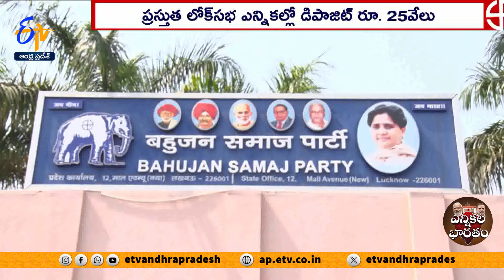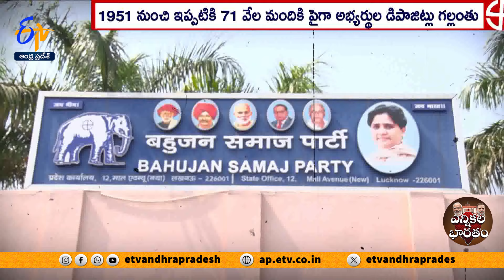ఎన్నికల్లో డిపాజిట్లు దక్కనివారే ఎక్కువ | Above 71000 Contestants Losing Deposits in Elections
ఎన్నికల్లో డిపాజిట్లను కోల్పోవడాన్ని అభ్యర్థులు అవమానకరంగా భావిస్తారు. పోలై చెల్లుబాటయ్యే మొత్తం ఓట్లలో కనీసం ఆరింట ఒక వంతు ఓట్లు సాధించి డిపాజిట్లను దక్కించుకోవడాన్ని ఒకింత గౌరవంగా చూస్తారు. 1951లో తొలి లోక్ సభ ఎన్నికలు జరిగినప్పటి నుంచి ఇప్పటిదాకా సార్వత్రిక ఎన్నికల్లో 71 వేల మందికి పైగా అభ్యర్థులు సెక్యూరిటీ డిపాజిట్లు కోల్పోయారు. 1951తో పోలిస్తే డిపాజిట్లు కోల్పోతున్న అభ్యర్థుల సంఖ్య క్రమంగా పెరుగుతూ వస్తోంది.